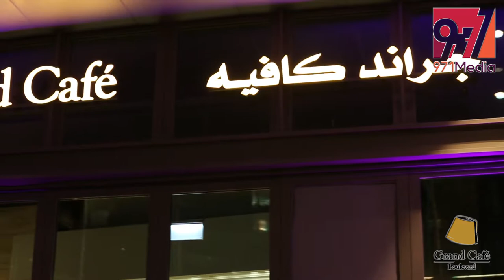GRAND CAFE BOULEVARD Ramadan Buffet | vediograhpy by 971MEDIA | غراند كافيه بوليفارد